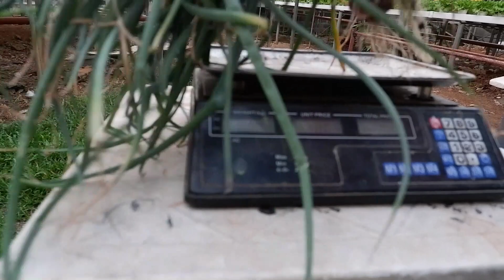DON'T PLANT ONION if the PRICE is HIGH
if the price is high now? don't Plant onion. on this video, i will explain to you why you dont have to plant while the prices of the onion is high.

KaGulay Care's Episode
Helping backyard Growers to improve their livelihood and hydroponics setup